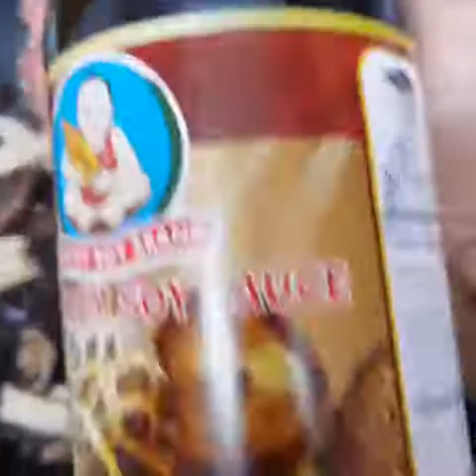ผัดหมี่ซั่ว